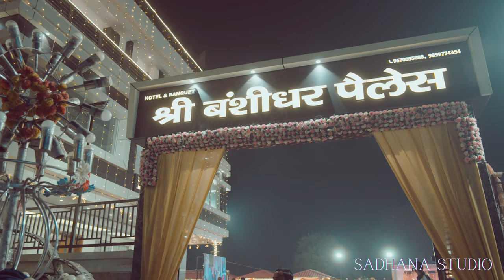BEST CINEMATIC WEDDING VIDEO || KRISHNA & AYUSHMA || SADHANA STUDIO ORAI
SADHANA STUDIO ORAI
Booking Are Available For More Information Of Wedding Photography And Pre Wedding Shoot..